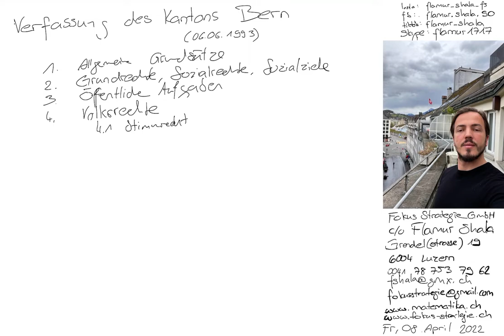Verfassung des Kantons Bern | 4. Volksrechte